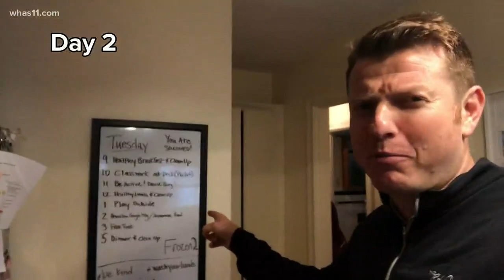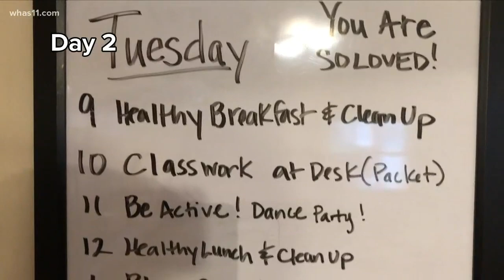Day 2: Kent 1 on 3 with the kiddos with his pride and joys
Kent Spencer is a man with a plan. He shows us how he's keeping his kiddos occupied while they are out of school.